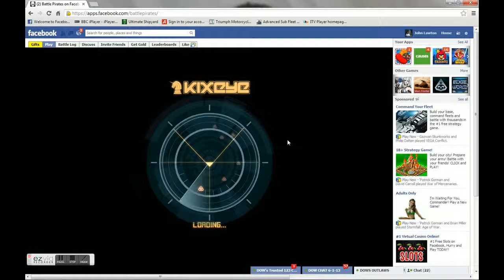lol dont mind the whooping